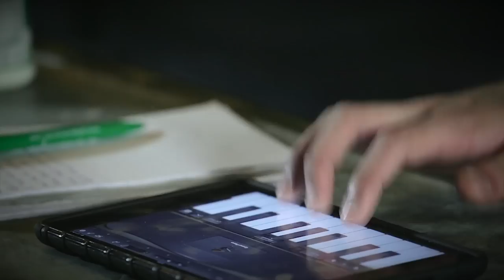"Milk It" Music Video featuring Rihanna Farmer & local sporting talent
Milk It NI gives milk a whole new beat in this music video featuring Bangor Farmer who made headlines when Rihanna filmed in his field. Famer Graham sets the beat, followed by other sporting sounds that are remixed to create the music track which turns into a rap video. The song was produced by Gerard i2and performed by Strabane rapper Danny Houston. The music video also features members of the Northern Ireland ladies football team, St. Mary's University College hurling team, the Knights Wheelchair Basketball Club, dancers from Vibe Academy, performers from T13 urban sports park, cyclist Chris McGlinchey, Methodist College rugby players plus Northern Ireland Karate team members.